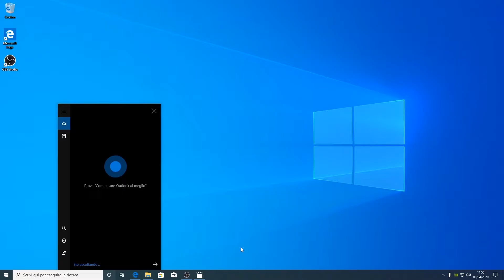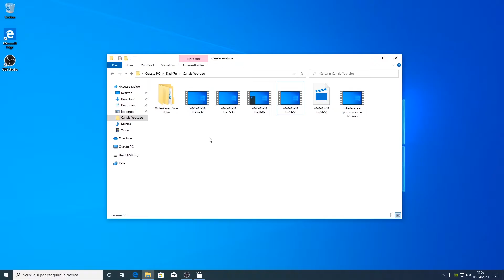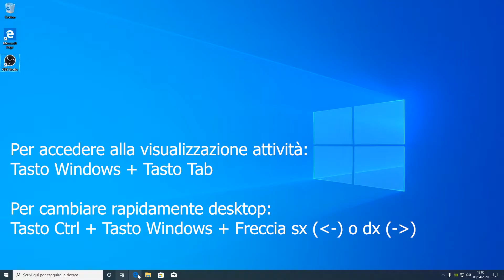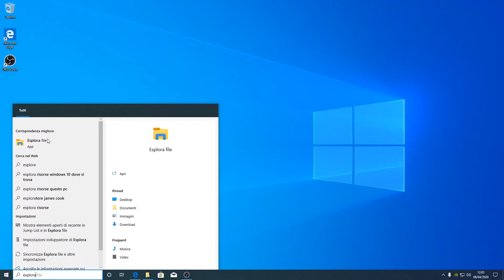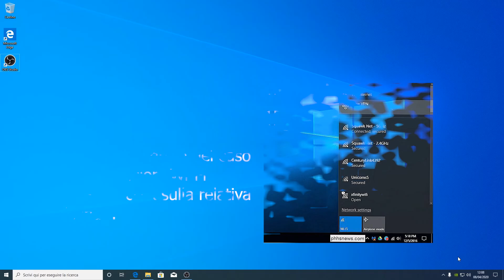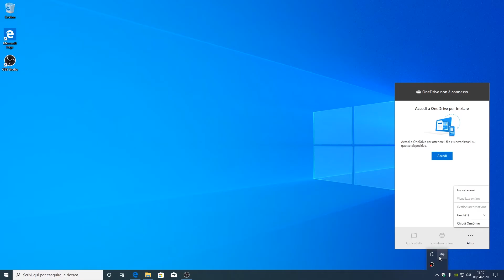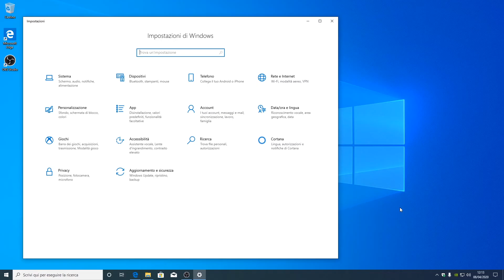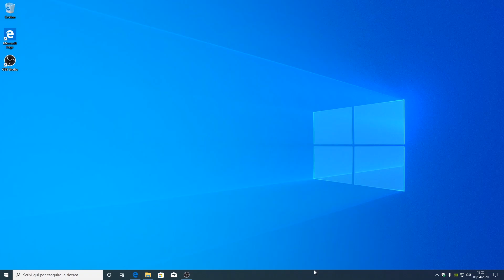Insegno Windows 10 a mio nonno: La barra delle applicazioni Parte 2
In questo video vediamo come sfruttare al meglio la barra delle applicazioni di Windows 10. Se non hai ancora visto la Parte 1 di questa guida sotto trovi il link.